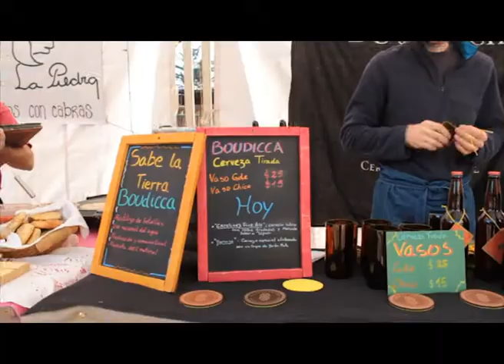Todos los Sábados la feria Sabe la Tierra atrae miles de vecinos a la plaza Amigos de Florida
Desde octubre del año pasado, todos los sábados se lleva a cabo la feria Sabe la Tierra en la plaza Amigos de Florida. Se trata de un mercado que ofrece una alternativa de consumo, ya que los productos que ahí se pueden encontrar son orgánicos y agroecológicos, y además promueve el comercio justo y el consumo responsable.

"Los vecinos pueden llevarse los productos a su casa y también acercarse a la plaza y degustar distintos platos, dulces y bebidas riquísimos", señaló Susana Orué, de la delegación Florida Central.

Para los comerciantes, Sabe la Tierra es una manera de comercializar de manera directa con sus clientes. Esto les permite ahorrarse los intermediarios y estar en contacto con el público.

Durante todos estos meses los vecinos de Vicente López han encontrado en la plaza Amigos de Florida un paseo ideal para disfrutar en familia y para encontrar una alternativa de consumo de alimentos a precios accesibles.